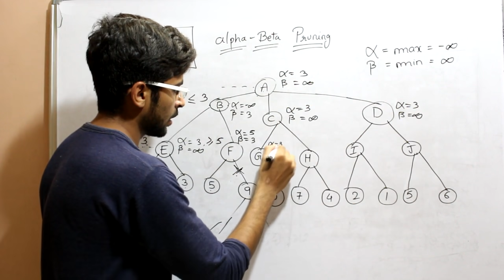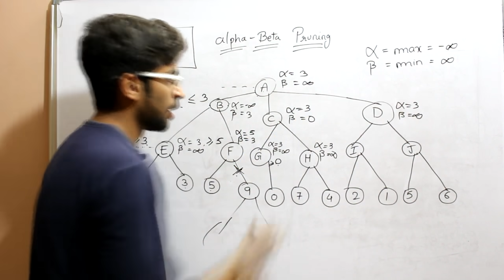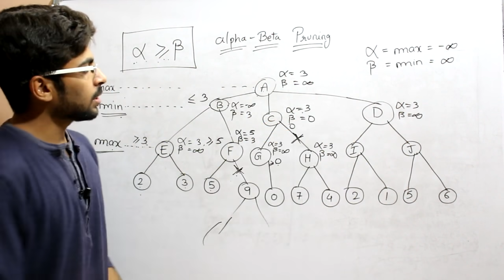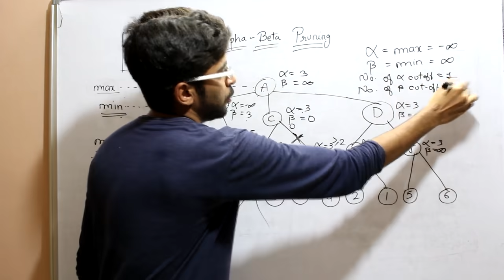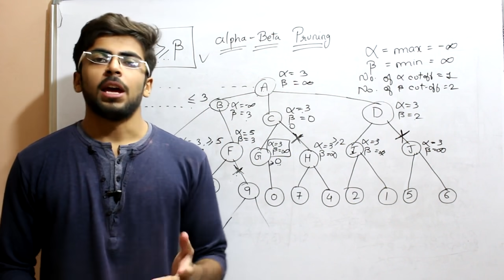Alpha Beta pruning in artificial Intelligence in hindi | Solved Example | #21